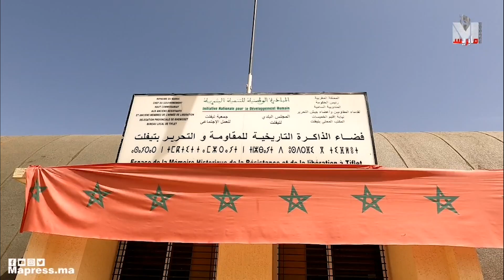احتفالات مدينة تيفلت بذكرى ثورة الملك والشعب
من أجل تغطية إخبارية لأي نشاط دات طابع إجتماعي أو فني أو رياضي إتصلوا بنا عبر :